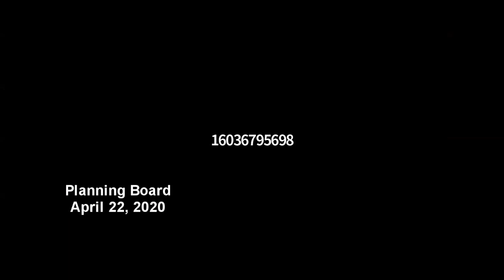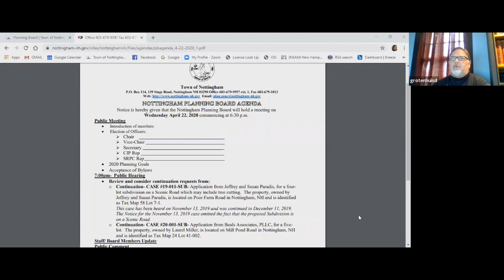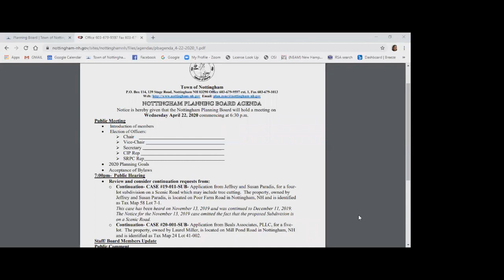Planning Board Meeting April 22, 2020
Town of Nottingham NH Planning Board Meeting held remotely via Zoom due to COVID-19 restrictions.